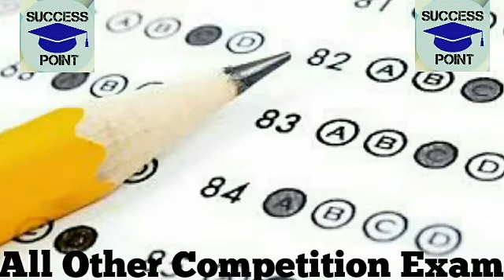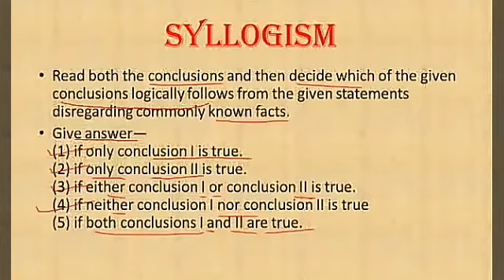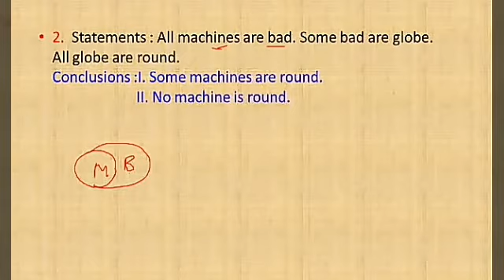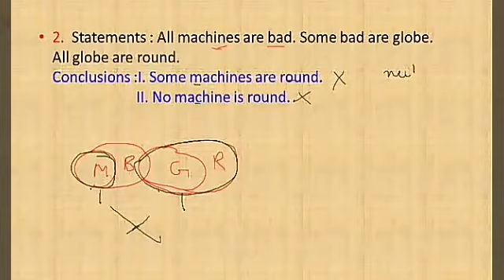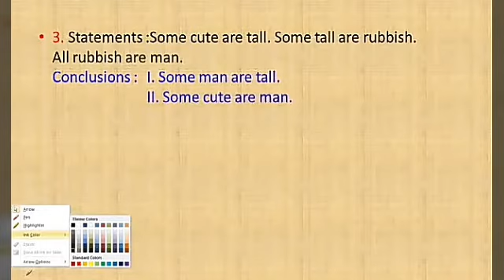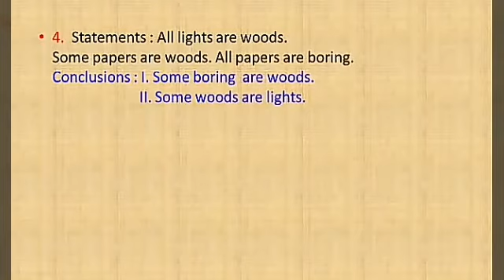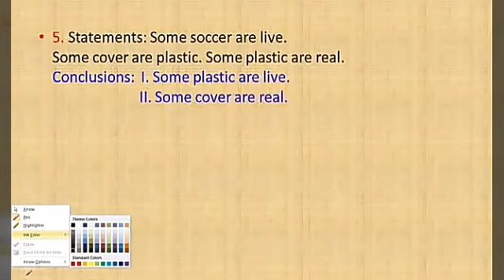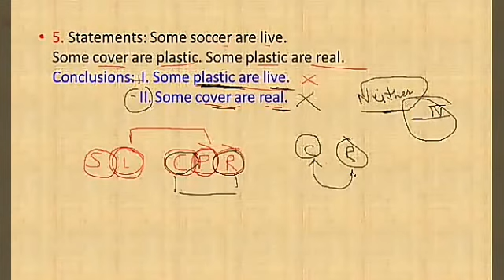Syllogism.. Solution with tricks.. By Vaishali Singhal.. SBI CLERK/PO, IBPS PO/CLERK, RRB PO, RBI